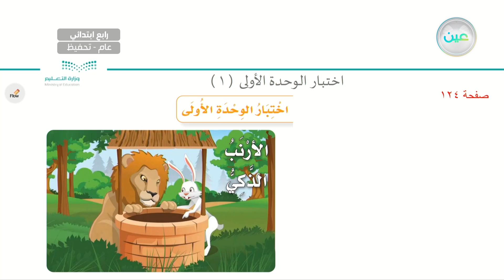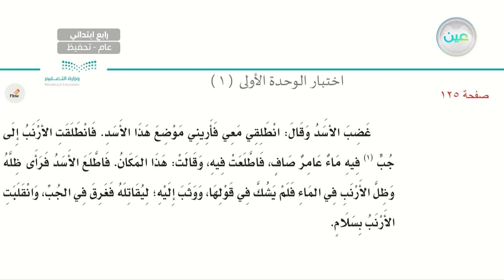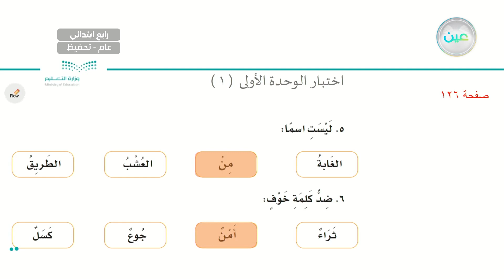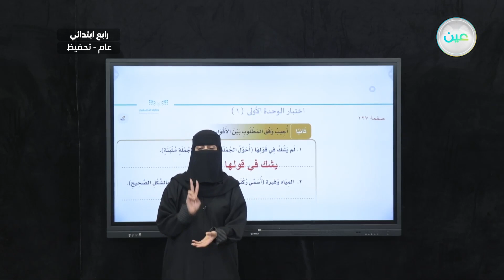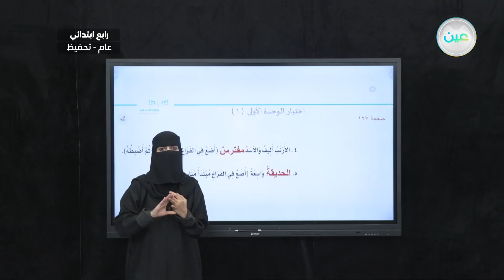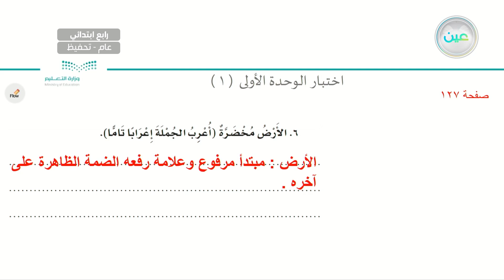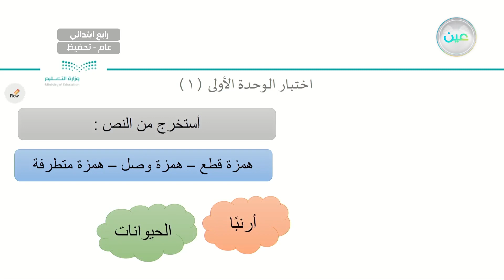اختبار الوحدة الأولى (1) - اللغة العربية - رابع ابتدائي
الحصة الثالثة - الأثنين - الأسبوع الحادي عشر  - رابع ابتدائي04